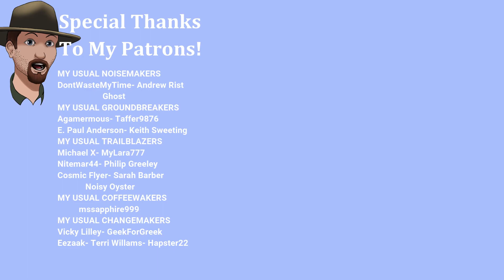BEG Borrow Or Steal My Way To 2000 Crowns!- Hobo Tough Life Speed Run Ep. #17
Welcome to Praslav, a cold Central European city that grows even colder with the coming winter. Praslav is recovering from the political turmoil that followed the end of the Cold War and the fall of the Communist regime, which held the country in its iron grip for decades.
While most people eagerly awaited the coming of democracy and capitalism, some were unable to adapt to the new socio-economic climate. Soon they found themselves on the streets with nowhere to go.
You are one of those people.
Keep an eye on your needs and other variables, which interact in realistic ways - staying warm, dry, and well-fed are not your only concerns. Poor hygiene and dirty clothes make you smellier, low temperature increases the risk of falling ill, and whatever piece of food comes in must also come out at some point.
How far are you willing to go to survive? Steal, burgle, and consort with criminals of all sorts. If necessary, take what you need by force. However, you are not an action hero. Consider your actions carefully, for the consequences are often severe, and benefits rarely outweigh the risks. Most importantly, keep your wits about you. Even if you are not willing to hurt people for personal gain, others are.
Unlike other survival games, Hobo: Tough Life leans heavily on its story content. Experience dozens of storylines inspired by real-life events and people. Solve quests, meet unique NPCs, gain their trust, make allies and enemies, join various factions, and find your place in the streets of Praslav.
Maybe there is no warm apartment waiting for you at the end of the day, but you do not have to keep sleeping on park benches either. Find a suitable place and get to work. Construct walls and roofs to shield you from the elements. Gather discarded furniture and curios to furnish your hideout and make it truly your own.
Is surviving on your own too difficult? Get the gang together. The game supports online co-op multiplayer for up to 4 players. Play alone, together with your friends, or even with total strangers. Team up, collect resources, build a shanty town, survive the winter.